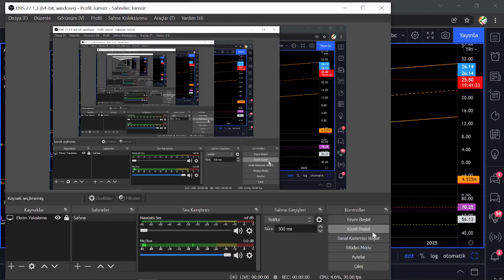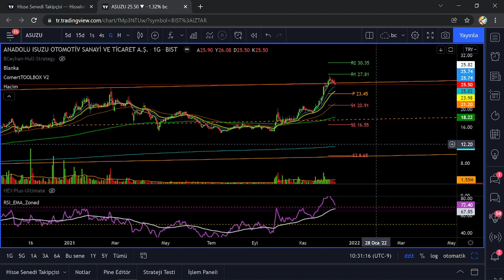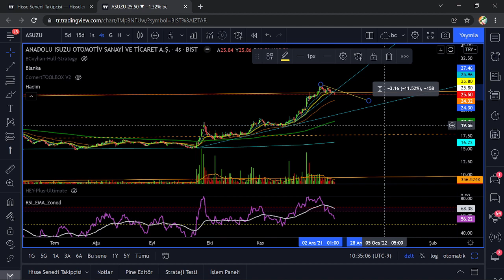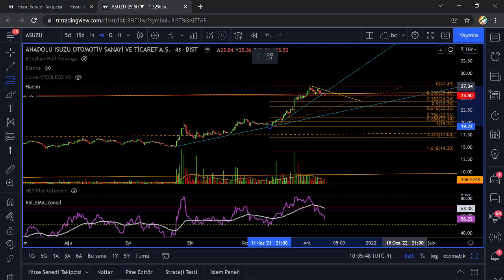ASUZU Hisse Analizi